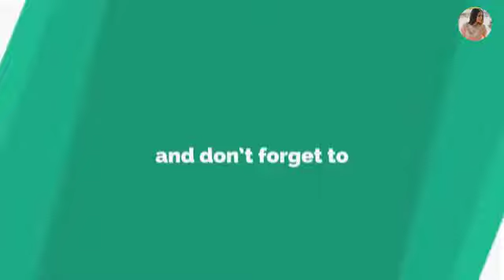Front hand dulhan mehndi design - Mehndi design for front hands - Mehndi design easy and beautiful